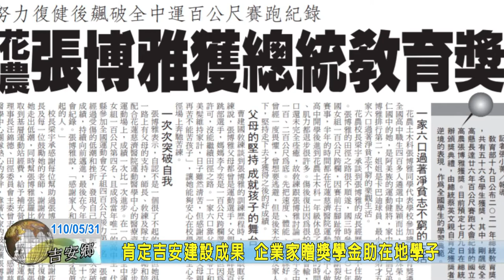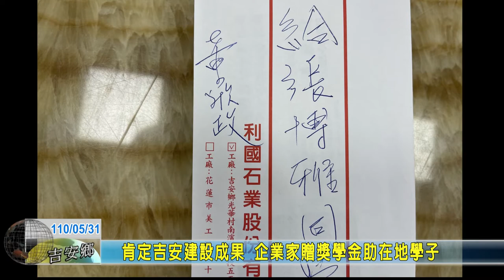20210531 07 肯定吉安建設成果 企業家贈獎學金助在地學子